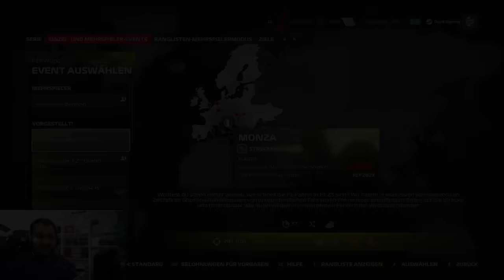Die Charles Leclerc Pro-Challenge in F1 23